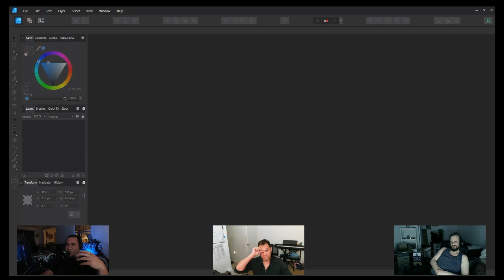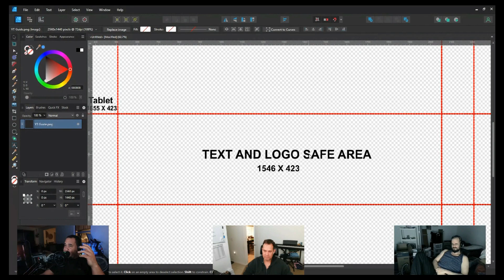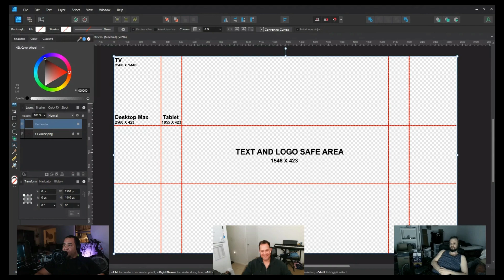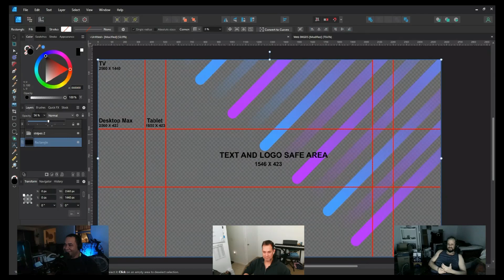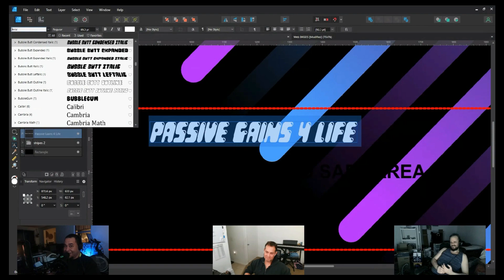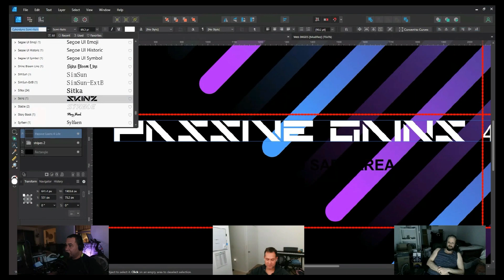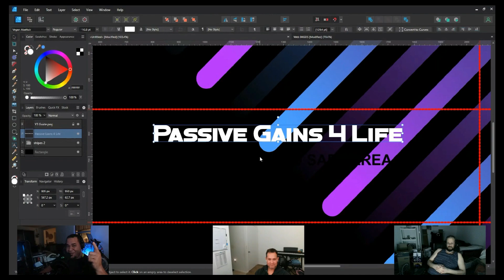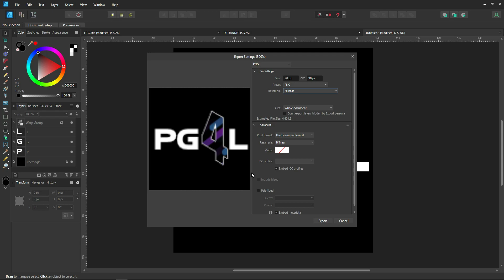Merge skillset with your toolset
In this video, we're showing you how to elevate your skills by merging them with the right tools. From software to hardware, we'll be demonstrating how to take your abilities to the next level. Join us as we explore the best ways to optimize your workflow and boost your productivity. Don't miss out on this valuable information.

Welcome to the Passive Gains For Life Podcast. We are two regular guys, we both have families and stable jobs. Like most, we want the freedom to enjoy life, but on our terms. We've set out on a side quest in the game of life to better ourselves. We entertain with a purpose. We are not gurus by any stretch of the imagination. you'll know that immediately.

We react to self-improvement content, review the tools it takes to succeed online, and the skills we need to master, and we will have a guest or two.
Our show focus on 4 Pillars of success. Mindset, Skillset, Toolset, and Assets. By using these 4 Pillars ANYONE can earn Passive Gains For Life (PG4L). Did you see what I did there?. Anyways come hang with us and learn a thing or two along the way.

We look forward to hanging out and growing with you. It can get lonely out there when you are making a positive change in your life or trying to start a business. We understand that and we are in the trenches with you.

Regenerate response